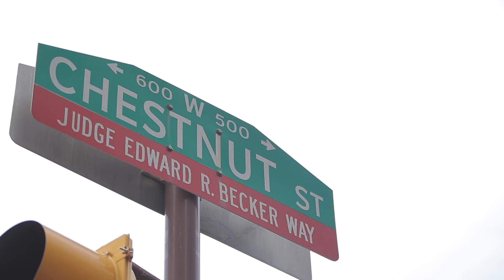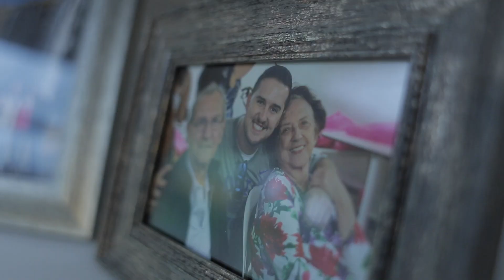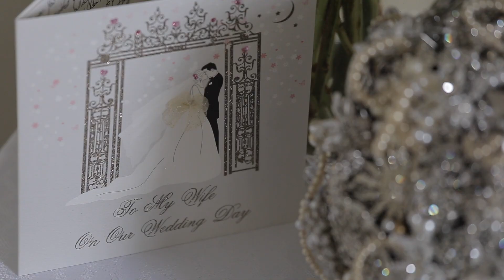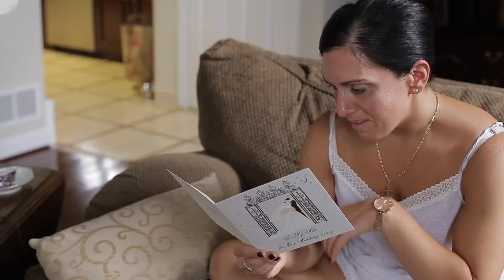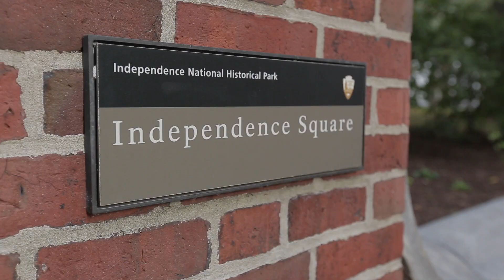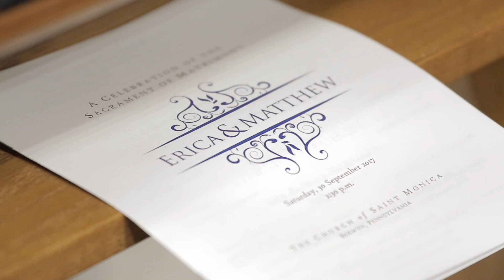The Downtown Club Wedding Video {Erica + Matthew}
The Downtown Club Wedding Video